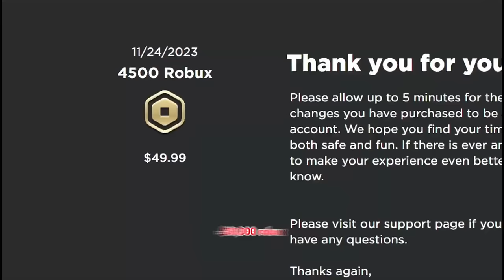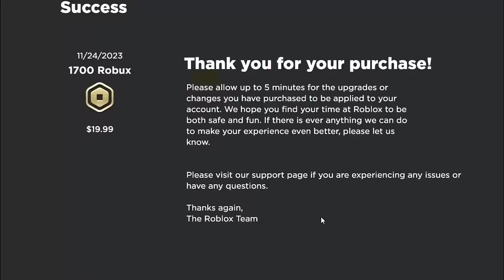NEW ASTRO UPGRADED TITAN to ULTIMATE TITAN DRILLMAN in Toilet Tower Defense!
We did the best trade in Toilet Tower Defense Roblox History!